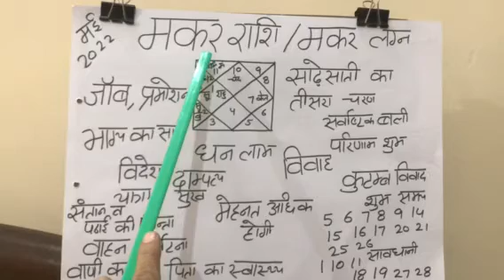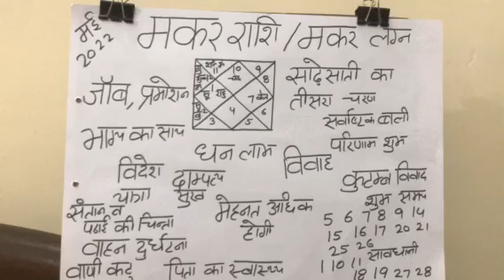मकर राशि व मकर लग्न मई 2022 का राशि फल#